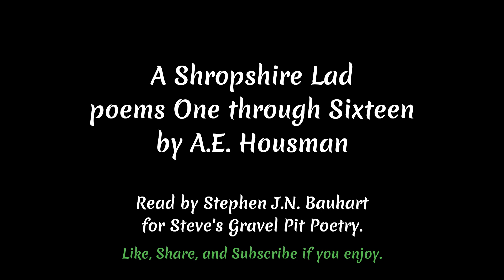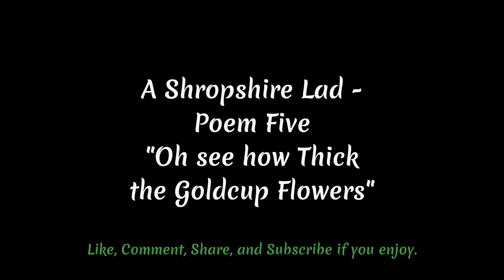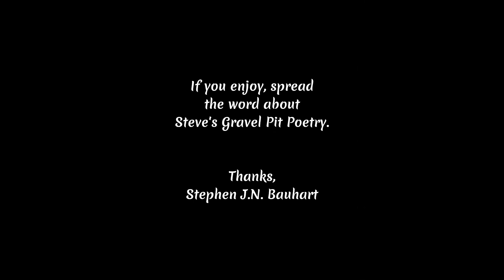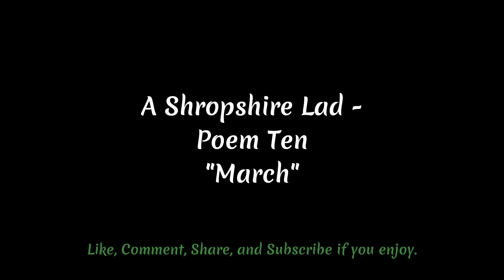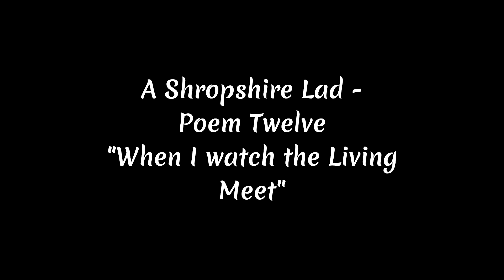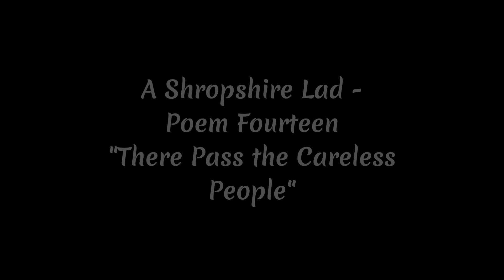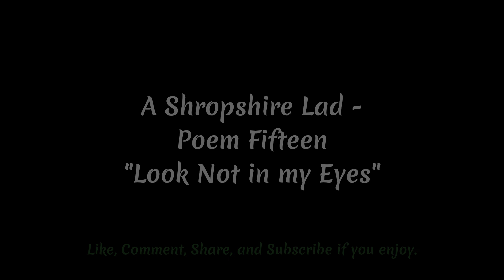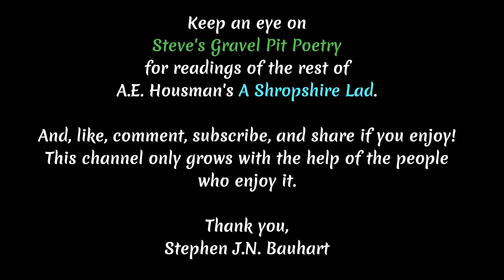A Shropshire Lad 1 through 16 - written by A.E. Housman, read by Stephen Bauhart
This is the first 16 poems of A Shropshire Lad's 63.  You can find them all individually here, but my goal is to have the entirety of A Shropshire Lad in one file before his next birthday.  So, this is the first quarter of the work.

In case anyone is wondering, Housman is my favourite poet, so I'm both doing this as a tribute and for practice.  At this point I started this about three months ago and with no vocal training, oration training, or anything of the sort, it has been quite learning journey.  I think I've found my groove though and from here on it's full steam ahead!

Some of these I think I nailed it - some, particularly some of the shorter ones - I'm happy with but not blown away.  Let me know if any of them stand out and if any of them aren't that good.